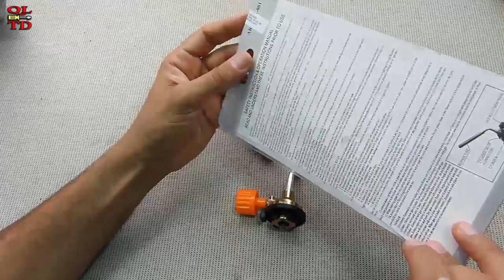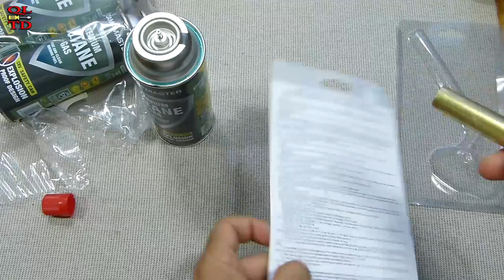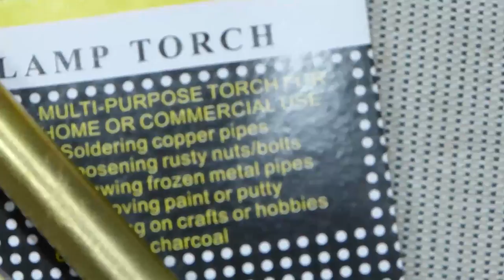cheap Portable Butane Gas Torch/ fire blow Gun review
This a quick look at one of the cheapest butane gas burners that I found on ebay and bought for only AU $4.74
listed under the title:
Outdoor Portable Ignition Butane Gas Torch Gun Lighter Welding BBQ Flame Burner